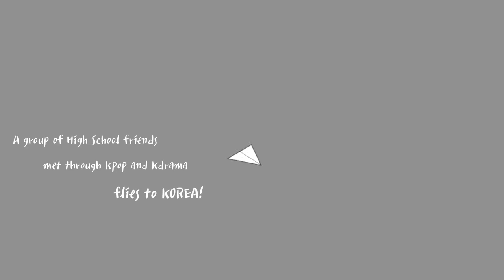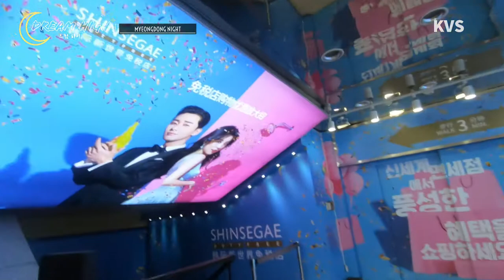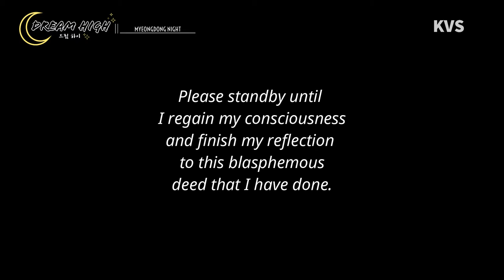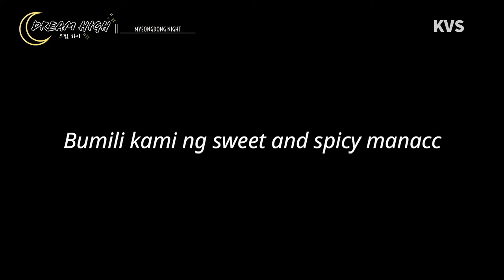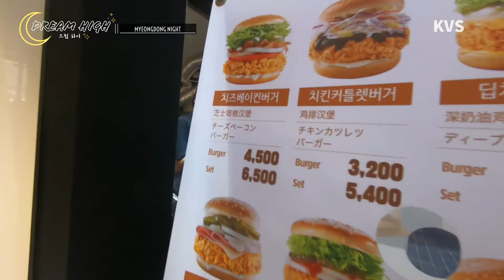[Dream High | Korea Vlog Series] E03: Experiencing Myeongdong at Night (Streetfood and Shopping)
𝐃𝐑𝐄𝐀𝐌 𝐇𝐈𝐆𝐇
𝘌𝘱𝘪𝘴𝘰𝘥𝘦 3: 𝐌𝐲𝐞𝐨𝐧𝐠𝐝𝐨𝐧𝐠 𝐍𝐢𝐠𝐡𝐭

WARNING:
ᴹᴬᴳᴰᴬᴸᴬ ᴺᴳ ᴾᴬᴳᴷᴬᴵᴺ ᴴᴬᴮᴬᴺᴳ ᴹᴬᴺᵁᴺᵁᴼᴰ ᴺᴱᵀᴼ ᴹᴱᴰᴶ ᴺᴬᴷᴬᴷᴬᴳᵁᵀᴼᴹ

Sa mga nagantay sa 3rd episode at nainip, Maraming salamat po sa inyo! hahahha nakakagana na makarinig na inaabangan pala mga ginagawa mong bidyo~ (char meron na nga ba nagaabang? AHHAAHA)

Sana matuwa ulet kayo dito. Kasi sa episode na to, nagpunta kami sa MYEONGDONG!!!

At syempre bukod sa pagsshopping ang madalas gawin sa Myeongdong ay LUMAFANG sa night market nila

Nakakamiss :( Sana makabalik pa din kami.

FUN FACT: kung gusto niyo ng may makausap na Pilipino marami sa Myeongdong hahahha parang di nauubusan ng Pilipino dun kada balik namen nung mga araw na nasa Korea kami

Hi I'm Katrina, a proud Filipina with a heart of a Koreana *UWU*
I post Korea related contents like Korea Vlogs, Korean Style, Makeup, Parodies, and a lot more "K's"

Visit me on my FB page as I am more active there.